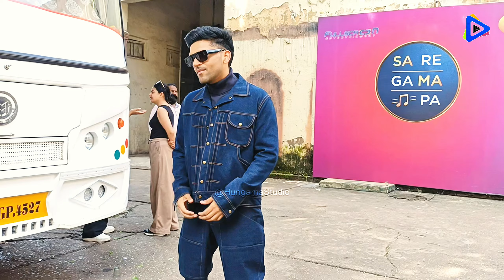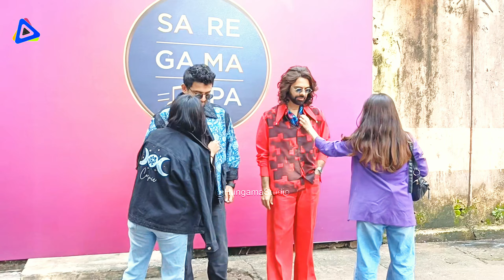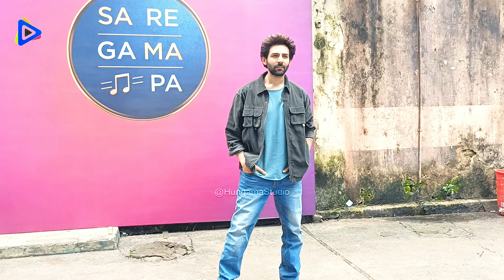UNCUT - Kartik Aaryan | Vidya Balan | Guru Randhawa | Bhool Bhulaiyaa 3 | Sa Re Ga Ma Show Sets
Hungama Studio: Your Trusted Source of Exclusive Bollywood News, Bigg Boss Update, Bigg Boss Promo, Bollywood Update, Hindi TV Show & TV Serial News & Promo, Celebrities Interviews, Breaking News, Sports, Gossips, Preview, Coverage, Entertainment & Exclusive Segments With Your Favorite Celebrities!